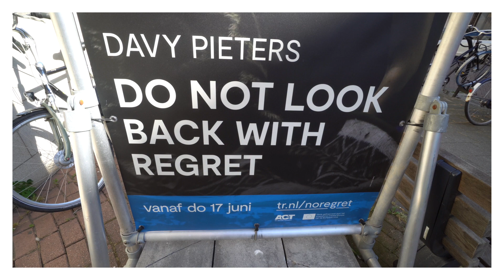Is het mime of theater? Jip ontdekt nieuw werk van Davy Pieters - #169 | my daily shot of culture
Jip mag als één van de eerste bezoekers weer naar het theater! Hoe fantastisch is dat? En als ze dan ook nog eens mee kan gluren met de repetities van de nieuwe voorstelling van Davy Pieters in Theater Rotterdam, dan is het feest helemaal af!

We hebben al eerder werk van Davy mogen bekijken,  zij staat bekend om haar werk waarin niet of nauwelijks gesproken wordt, je zou het een soort mime kunnen noemen. In de nieuwste: 'do not look back with regret' staat afscheid nemen en het verwerken van rouw centraal. En dat is misschien wel precies.. wat we nu nodig hebben.

-- my daily shot of culture --
Vanavond over de rode loper, morgen op stap met een kunstkenner, maar zo duiken we eerst nog even de coulissen in. Het beste van de cultuurwereld, geselecteerd door ons voor jou.

Iedere dag springen we uit ons bed om meer mensen te enthousiasmeren voor kunst en cultuur. Dit kan zijn via vlogs, blogs, (Instagram) stories of een live videoverslag. You name it. Van kunst tot muziek, theater, geschiedenis of festival; wij vloggen over cultuur in heel Nederland en kunnen hier geen genoeg van krijgen. In onze wekelijkse vlogs en dagelijkse content op social geven wij cultuurtips. Tijdens onze zoektocht naar cultuur, komen wij heel wat tofs tegen. Daarom selecteren wij hieruit voor jou het beste wat de cultuurwereld je te bieden heeft.

Vertaal onze video!